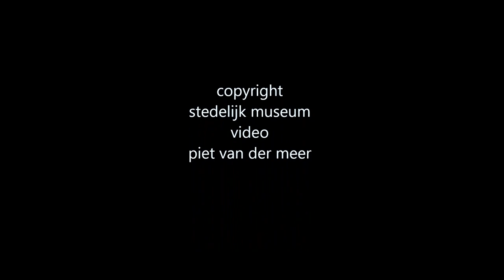Stedelijk Museum Amsterdam Seth Price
In 2017, the Stedelijk Museum presents the first survey of the American artist Seth Price. The show is a comprehensive overview of his artistic career so far, encompassing more than 140 works made since 2000, including sculpture, installation, 16mm film, photography, drawing, painting, video, clothing and textiles, web design, music and sound, and poetry. Price will be exhibiting a number of new works.